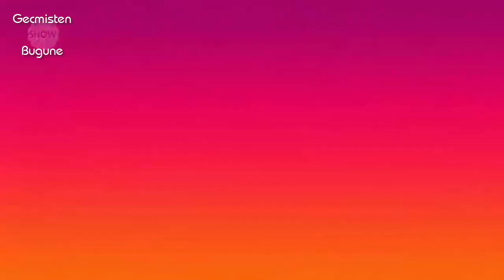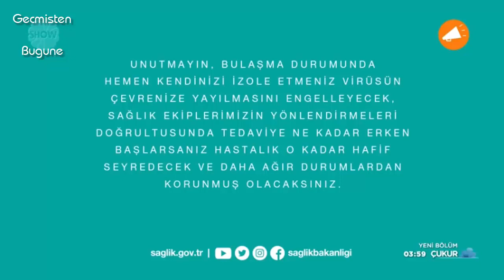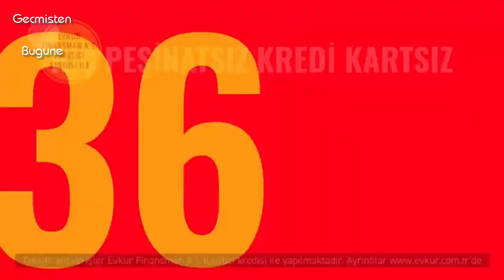Show Reklam Kuşağı 10 Kasım 2020